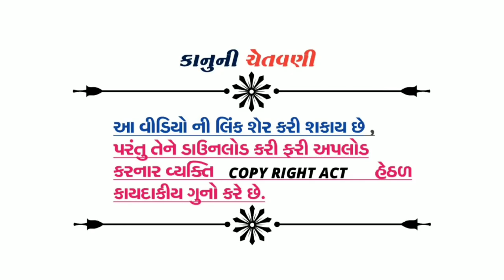Ajit Sathaliya | તારી વાડીના લિલા ઝાડ | Dj Remix Dakla | Halariya જીલણીયા | Vijay Digital Officail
Singer : Ajit Sathaliya Veragi (Morlo)
Dak : Jagu Monpariya
Benjo : Sunil Solanki
Ped : Rahul Mithapara
Design : V.V Creation
Music & Co : Vijay Digital Officail